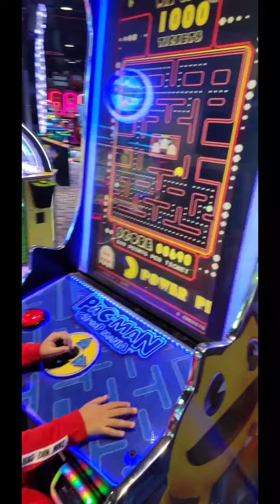Happy New Year 2022 with Noah J